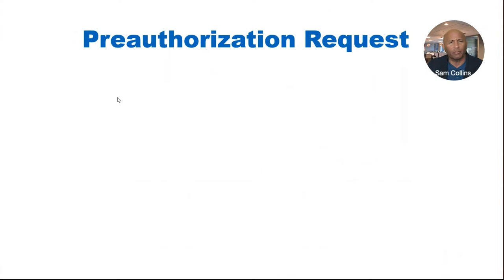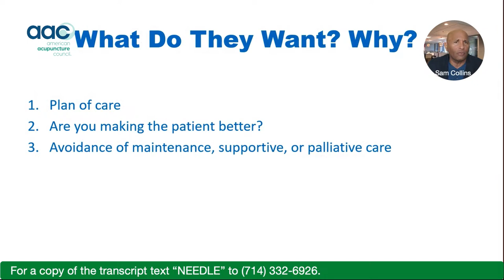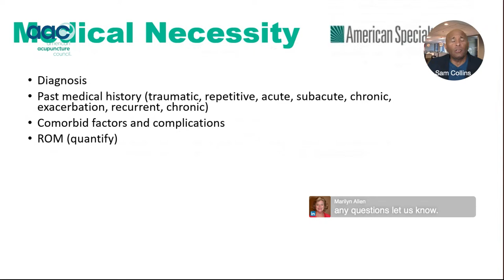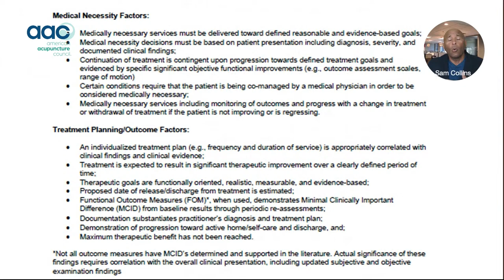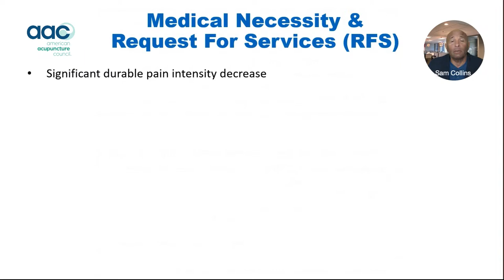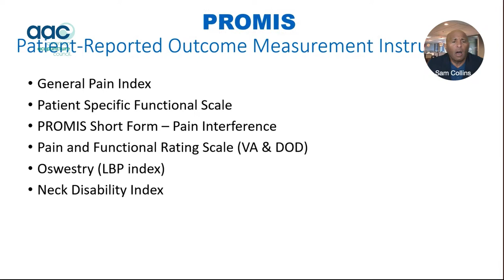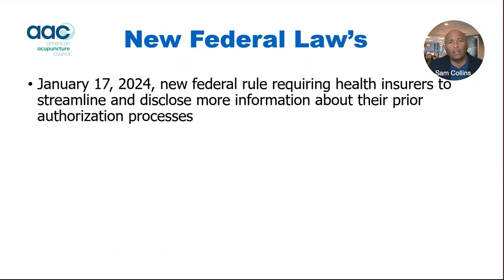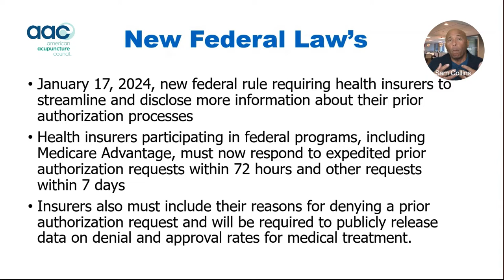Acupuncture Preauthorization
JOIN the American Acupuncture Council for another exciting episode of TO THE POINT as Sam Collins of the American Acupuncture Council Network PRESENTS:

Learn:
Plan of Care
Medical Necessity
Diagnosis
Comorbidities and Complications